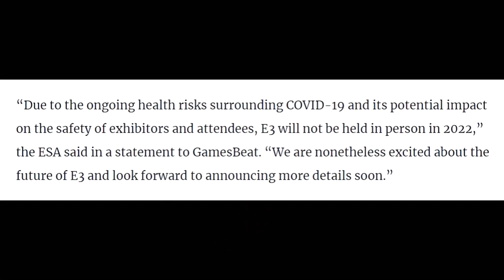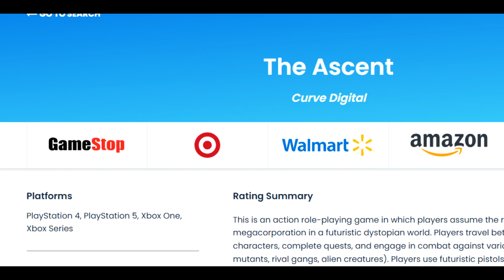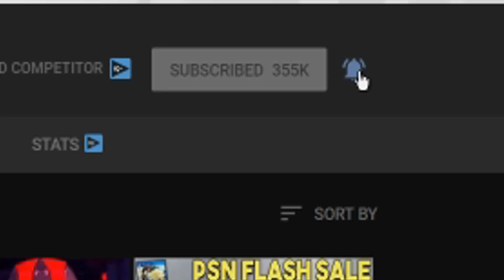Huge PS5 Game Reveal SOON, NEW Horizon Forbidden West Trailer, E3 2022 Update + More PS4/PS5 News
Sources/Links-
00:00 - Intro

00:43 - Jedi Fallen Order 2 Reveal Set for Early 2022

01:42 - E3 2022 Update

03:12 - The Ascent Coming to PS4/PS5?

03:55 - New Horizon Forbidden West Trailer

05:14 - Dead Cells New DLC Out Now